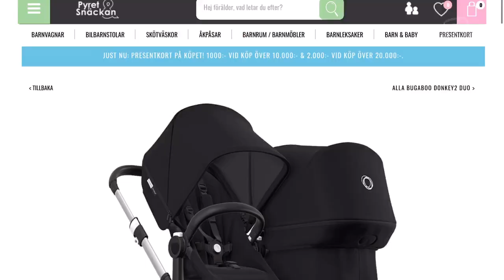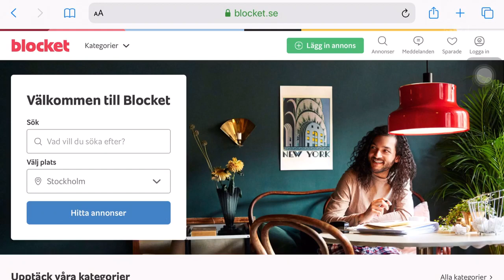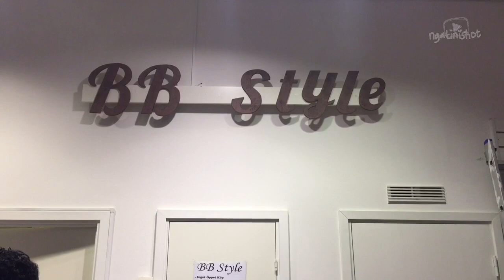TIPS MEMBELI KERETA DORONG BAYI MURAH BUGABOO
Pengalaman pertama membeli perlengkapan bayi di Swedia. Berikut juga Tips membeli kereta dorong atau stroller bayi murah merk Bugaboo. Salah satu perlengkapan bayi baru lahir yang harus dibeli adalah kereta dorong bayi.

Supaya bisa dapat harga murah, kita membeli kereta dorong bayi second, Selain ramah lingkungan juga bisa ngirit. hehehe..
Aku juga bagikan tips cara memilih kereta bayi second

Selamat menonton